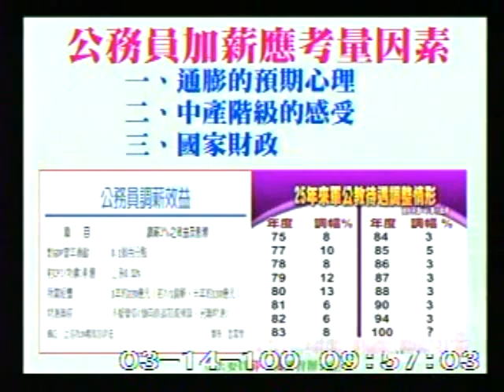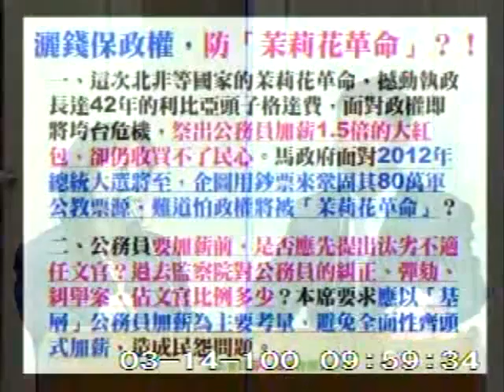2011-03-14 薛凌 發言片段, 第7屆第7會期財政委員會第3次全體委員會議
會議簡介: 立法院第7屆第7會期財政委員會第3次全體委員會議：一、邀請審計部審計長率同所屬單位主管列席業務報告，

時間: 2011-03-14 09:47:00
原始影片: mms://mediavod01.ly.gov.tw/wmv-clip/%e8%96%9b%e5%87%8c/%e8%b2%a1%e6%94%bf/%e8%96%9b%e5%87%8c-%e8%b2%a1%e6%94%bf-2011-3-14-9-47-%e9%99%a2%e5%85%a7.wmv